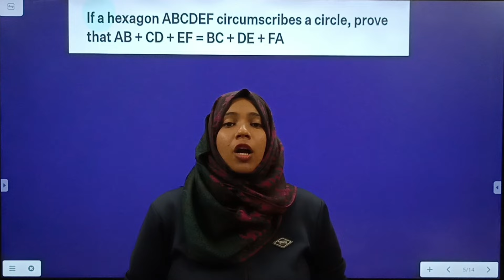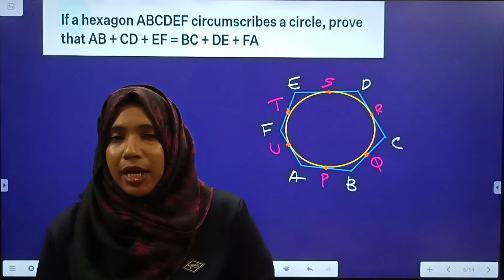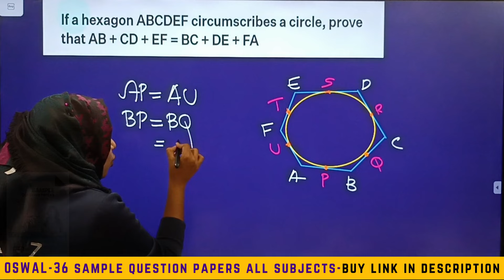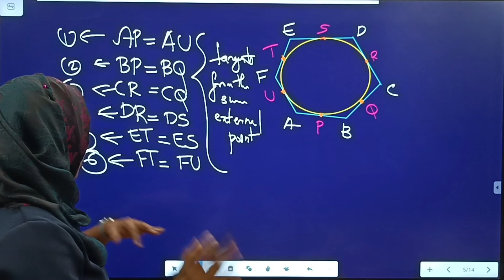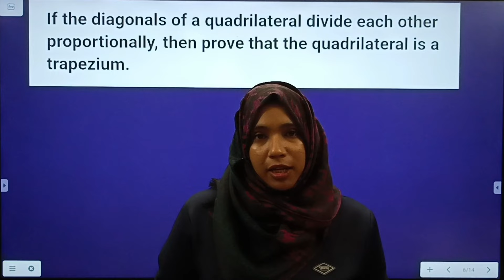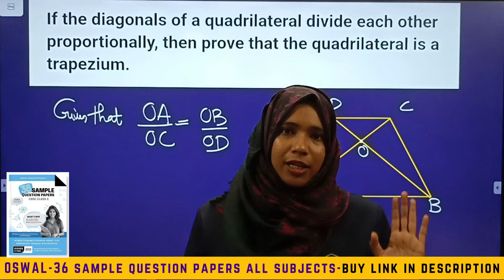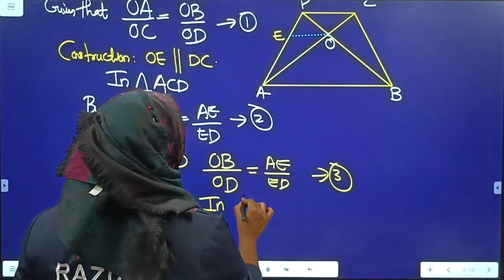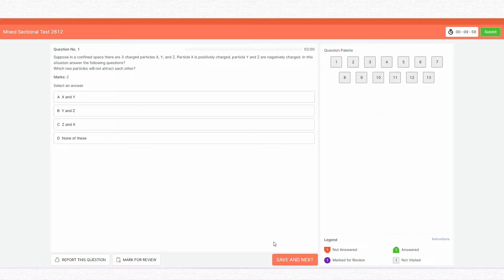Don`t MISS these questions | Most expected questions | Class 10 | CBSE 2024 Board Exam | Part -3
Hello, students! Oswal Publishers/Gurukul presents Oswal.io, an online platform for your board exam preparation. Customize your mock tests by selecting subjects, chapters, and time. Get over 1 lakh questions, free mock tests from 10 minutes to 3 hours, and expert evaluation. Discover your strengths and weaknesses with a SWOT analysis.
Join the thousands who have already benefited. Don't wait! Visit oswal.io now for free mock tests and boost your board exam readiness.

Oswal: Website name:  Oswal.io

Gurukul 36 Sample Question Papers (Eng, Hindi A & B, Maths, Science, Social Science) CBSE Class 10 Exam 2024 : Fully Solved New SQP Pattern March 2023, Unsolved Papers, Latest Board Syllabus

Product Title - Gurukul 36 Sample Question Papers (Eng, Hindi A & B, Maths, Science, Social Science) CBSE Class 10 Exam 2024 : Fully Solved New SQP Pattern March 2023, Unsolved Papers, Latest Board Syllabus

Product Description – Get Cracking by Practicing with Gurukul 36 Sample Question Papers for CBSE 10th Class Board Examination 2024. This Sample Papers Practice book is completely based on Sample paper blueprint issued by CBSE in March 2023. Includes all subject papers combined together such as Hindi A & B, English(Language & Literature), Mathematics, Science, and Social Science.

How can you benefit from Gurukul CBSE 36 Sample Papers for 10th Class?
Our Sample Question Handbook Includes subject-wise question papers strictly based on the Latest New Sample Question Paper Pattern released by the CBSE Board in March, 2023.
1. Strictly based on the Latest Syllabus released by CBSE
2. Entire 10th Syllabus 6 Subjects Covered
3. 6 Fully Solved Questions based on New Sample Question Paper Pattern by CBSE in March, 2023
4. Total 36 Sample Papers with 1 Unsolved Sample Paper Per Subject Provided
5. Well explained Expert Answers for Better Understanding
6. Focused on Topics most likely to be asked in Boards